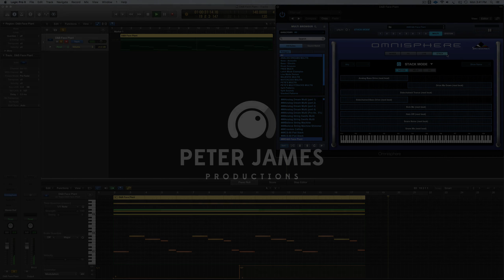D&B Faceplant Multi (Omnisphere 2)